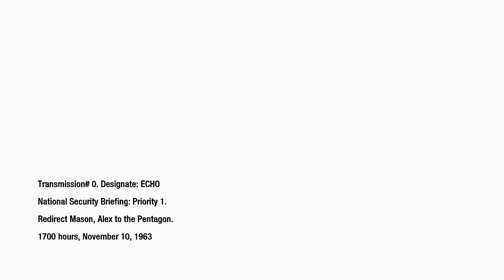Call of Duty Black Ops: U.S.D.D. (Campaign)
"Back on US soil, meet with senior officials to discuss the threat posed by General Dragovich."

Sup guys! If you don't know who I am or new here. I am Youtuber that post-Black Ops 1 and MW2. If you like the content I post and want to see more of it, you can post a comment about it. If you have suggestions or want me to use any guns, let me know! I'll be happy to use any gun, you guys want me to use.